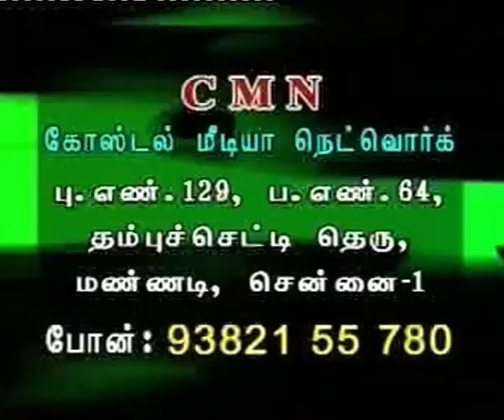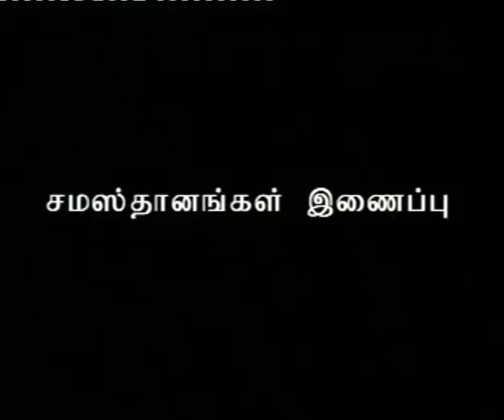முஸ்லிம்கள் | நேற்று | இன்று | நாளை | பகுதி - 9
இந்திய மண்ணில் இஸ்லாத்தின் அறிமுகம். முகலாயர்களின் ஆட்சி, பிரிட்டிஸாரின் ஆக்ரமிப்பு, விடுதலைப் போர், நாடு பிரிவினை, இந்திய முஸ்லிம்கள், சச்சார் கமிட்டி அறிக்கை வரை நடைபெற்ற ஒரு முழுமையான வரலாற்றுத் தொகுப்பு, இனி முஸ்லிம்களின் சமூக அரசியல் பயணம் குறித்த வழிகாட்டுதலும் உள்ளடங்கியிருக்கிறது.
இது விஜய் டிவியில் ஒளிபரப்பு செய்யப்பட்ட 2008க்கான ரமலான் சஹர் நிகழ்ச்சி.